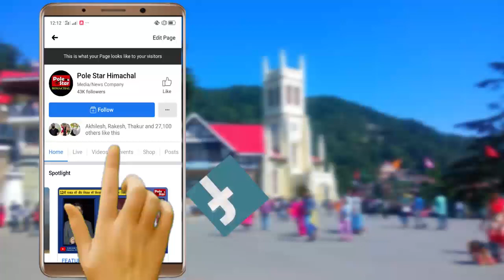Nagar Nigam Shimla में प्रचंड जीत के बाद देखें कैसे मनाया कांग्रेसी कार्यकर्ताओं ने जश्न